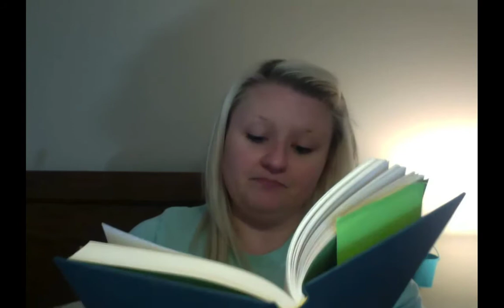Ch 12 14 Read Aloud